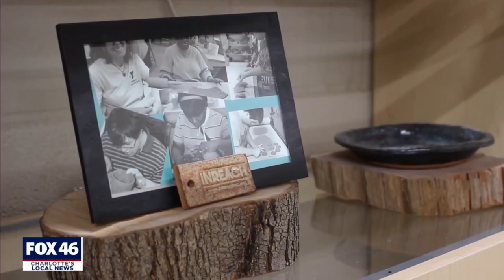CLT Checklist: Get crafty with Clayworks Pottery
It’s time to get behind the wheel and let your hands spin some magic.